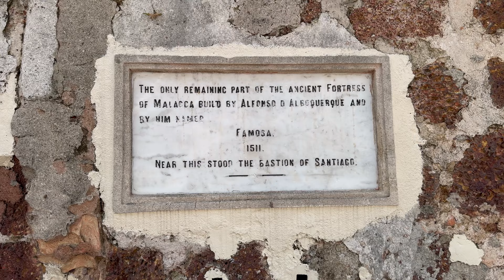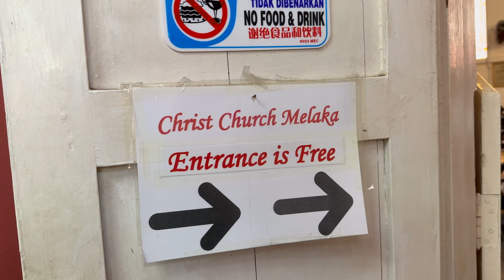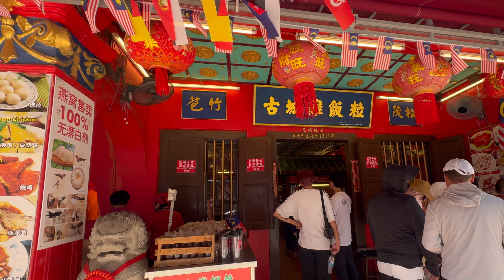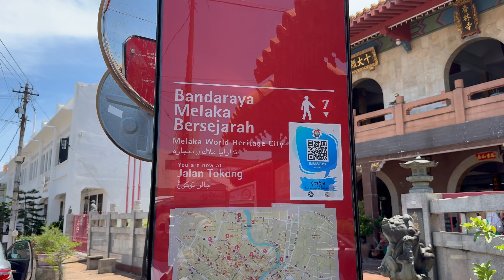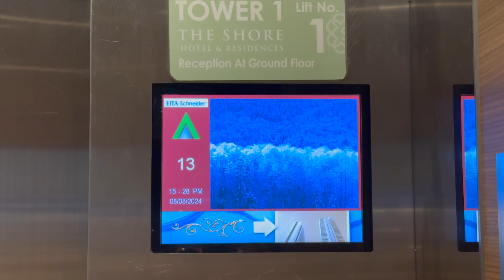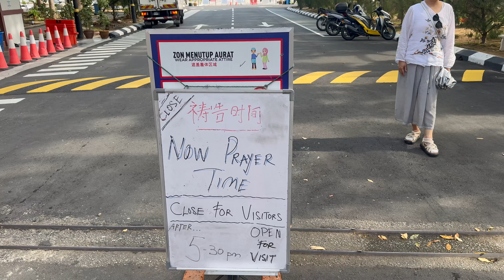3 PAESI IN 24h: SRI LANKA, MALESIA e SINGAPORE - TOUR di MALACCA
⬇️Leggi tutto⬇️

Per approfondimenti e consigli di viaggio sulla Malesia, leggi l'articolo sul nostro blog

Abbiamo (finalmente!) lasciato lo Sri Lanka per spostarci verso Kuala Lumpur e così vi diamo ufficialmente il benvenuto in Malesia. All'arrivo in aeroporto, una corsa con DAY TRIP prenotata in precedenza, ci ha portati nella città di Malacca o Melaka che ci ha regalato dal primo momento solo sensazioni positive.

La Malesia ci ha davvero rapito l'anima, non tutti i luoghi allo stesso modo certamente, ma è un Paese dove vorremmo tornare assolutamente. In questo episodio andremo quindi a vedere Malacca, definita storicamente anche la Venezia dell'est prima che Singapore oscurasse totalmente gli altri Paesi.